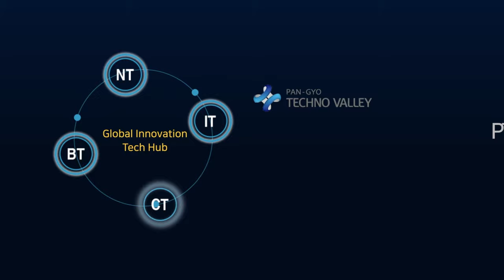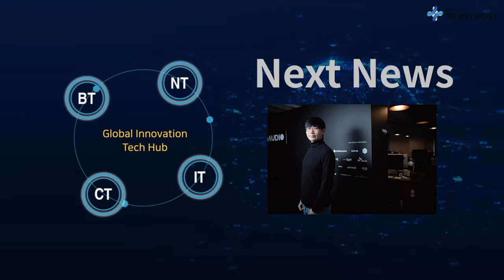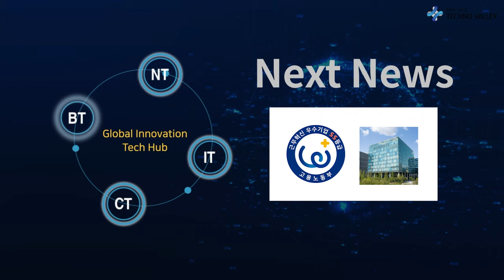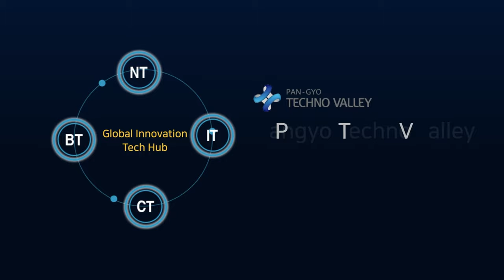Pangyo Technovalley Weekly News, News from the third week of October